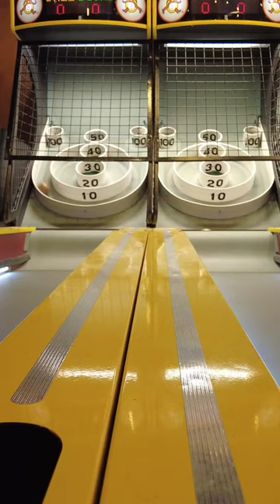Circus Circus, those two words will make any local here in Vegas cringe.